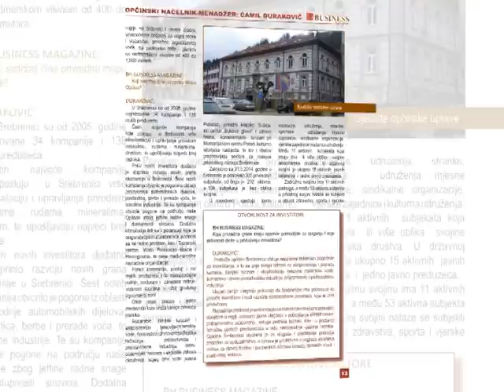BH Business Magazine - 07.03.2016. god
Trenutni privredni ambijent, razvojne projekte i šanse progresa Opštine Srebrenica u rubrici OPŠTINSKI NAČELNIK-MENADŽER predstavlja Ćamil Duraković, načelnik opštine Srebrenica.